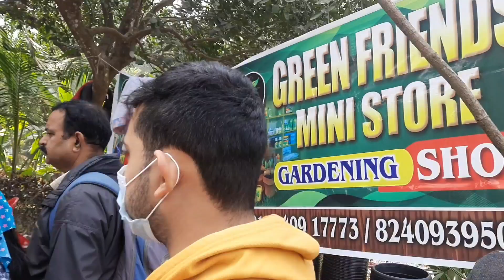স্বত উন্নমাদনার বহিঃপ্রকাশ গ্রীনফ্রেন্ডসের মিলন মেলা 2023/sanjib